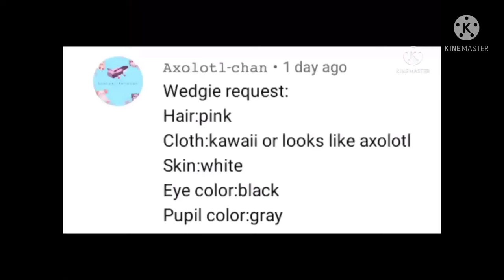Reacting to gacha fart-